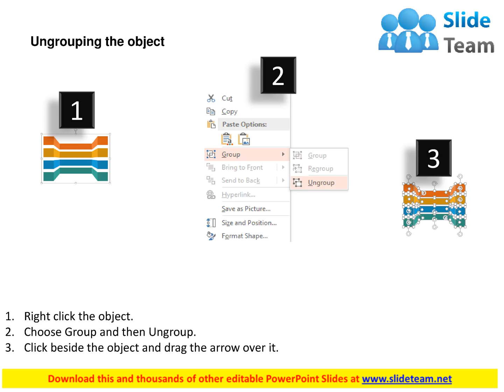four staged colored tags with icons business strategy flat powerpoint design